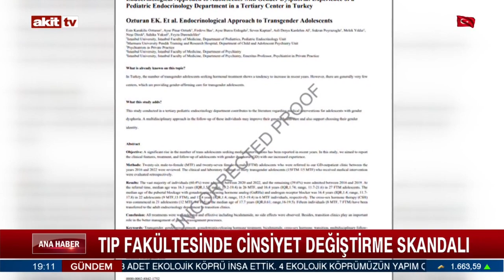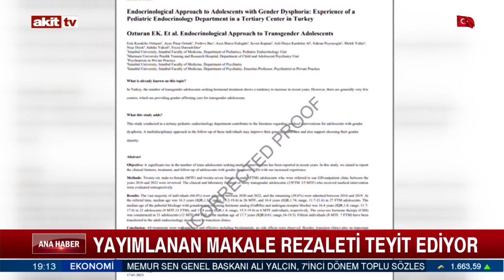FAKÜLTEDE CİNSİYET DEĞİŞTİRME SKANDALI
İSTANBUL ÜNİVERSİTESİ TIP FAKÜLTESİNDE REŞİT OLMAYAN 22 ÇOCUĞA ERGENLİK DURDURUCU HORMON TEDAVİSİ İLE CİNSİYET AMELİYATI EDİLDİĞİ İDDİALARI GÜNDEME BOMBA GİBİ DÜŞTÜ. SKANDALIN ARDINDAN TEPKİLER ÇIĞ GİBİ BÜYÜRKEN BİR TEPKİ DE ÜSKÜDAR ÜNİVERSİTESİ KURUCU ÜYESİ VE PSİKİYATRİ UZMANI PROF. DR. NEVZAT TARHAN’DAN GELDİ. TARHAN, YAPILAN UYGULAMALARIN ETİK OLMADIĞINI SÖYLEDİ.